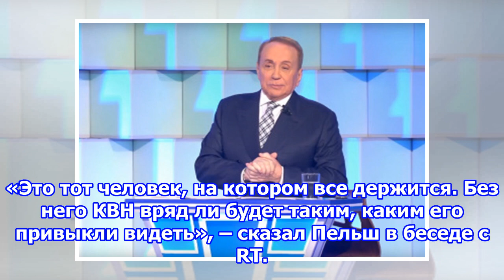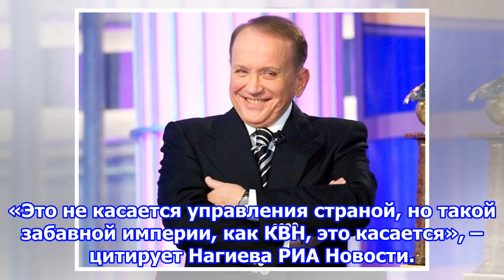Пельш и нагиев прокомментировали увольнение маслякова